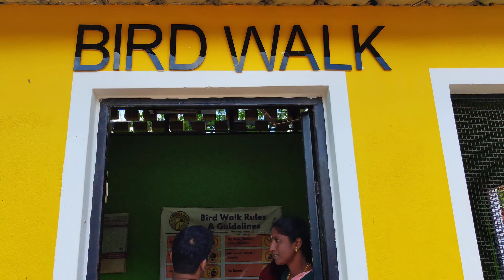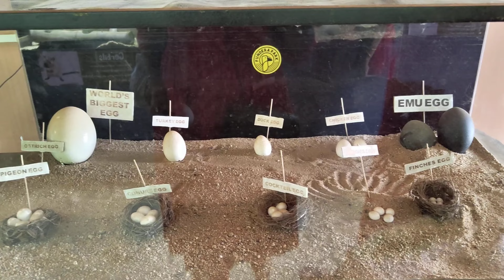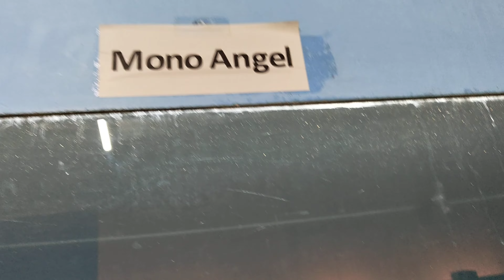series|🤯ஐயோ பாம்பு 😱 |Fundera park-Birds park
Episode-5Yelagiri series|🤯ஐயோ பாம்பு 😱 |Fundera park-Birds park

In Episode 5 of the Yelagiri series by @RG_Couple_vlog, brace yourself for an adrenaline-filled adventure as they encounter unexpected wildlife encounters, including a thrilling encounter with a snake! Explore the picturesque Fundera Park and immerse yourself in the beauty of the Birds Park, where colorful avian species enchant visitors. Get ready for a rollercoaster ride of emotions and breathtaking sights in this action-packed episode! 🌿🦜🐍